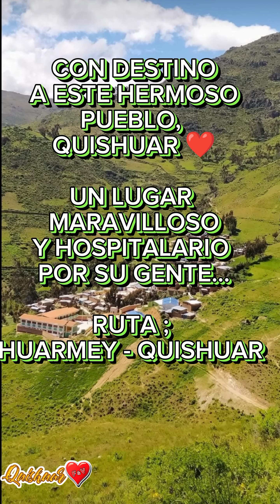CAMINO A MI PUEBLO, QUISHUAR - CORIS - AIJA - ANCASH. UN LUGAR MARAVILLOSO RUTA, HUARMEY - QUISHUAR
CON DESTINO A MI HERMOSO PUEBLO DE QUISHUAR - CORIS - AIJA - ANCASH.

UN LUGAR MARAVILLOSO Y HOSPITALARIO POR SU GENTE...

RUTA; HUARMEY - QUISHUAR